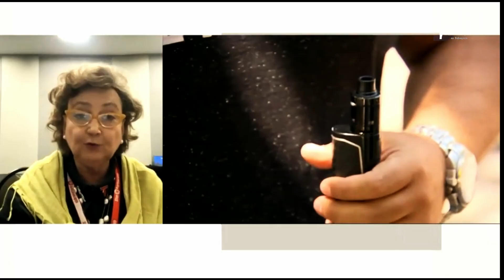CAT_ "Conversa com Bial" se insere na luta contra os cigarros eletrônicos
Pelo Centro de Apoio ao Tabagista - CAT, ONG carioca que tem como propósito maior contribuir para a redução dos impactos ambientais, econômicos, sanitários e sociais do nicotinismo, editamos o programa Conversa com Bial (GNT, 31/07/2024) que versou sobre os riscos do uso dos dispositivos eletrônicos para fumar - DEFs, também apelidados de cigarros eletrônicos, vapes, pods e que tais.

O jornalista Pedro Bial, ex-usuário de nicotina, entrevistou a médica pneumologista e pesquisadora da Fundação Osvaldo Cruz, Margareth Pretti Dalcolmo, atual presidente da Sociedade Brasileira de Pneumologia e Tisiologia; e a influencer e destaque do carnaval carioca, Fabíola de Andrade, Rainha da Bateria do Grêmio Recreativo Escola de Samba Mocidade Independente de Padre Miguel, escola carinhosamente chamada de "Mocidade", uma das mais tradicionais do estado.

Insta - Fabíola de Andrade: @afabioladeandrade